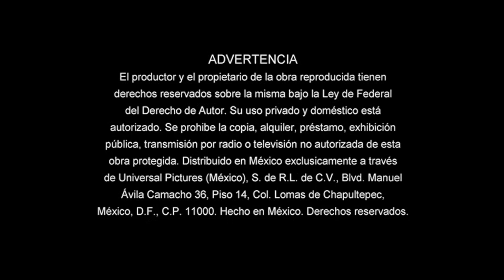Inicio DVD El Gran Lebowski 2007 (Argentina)